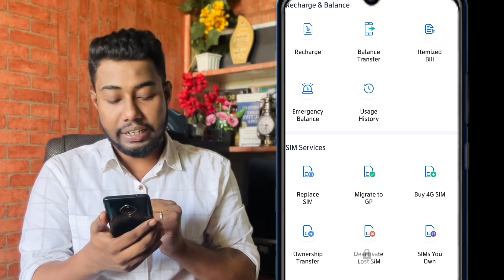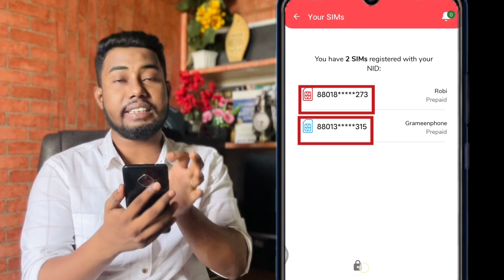আইডি কার্ড দিয়ে কয়টি সিম রেজিস্ট্রেশন হয়েছে | How many sim card registered in my nid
As per the policy of the Bangladesh government, a person can have a maximum of 15 SIMs cards of any Bangladeshi mobile operator under his or her NID/National ID. So it is really obvious to know how many sims are registered under your name or your NID. Let’s find the dialing codes offered by the different mobile operators in Bangladesh to check the SIMs registered under a name/NID.